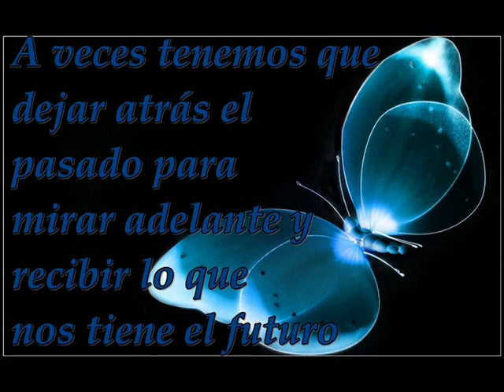CONCIERTO PARA UNA VOZ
MAGOPE
"ASÍ ERA, COMO LA PRIMAVERA VISTE A LA TIERRA A TRAVÉS DE LAS FLORES".